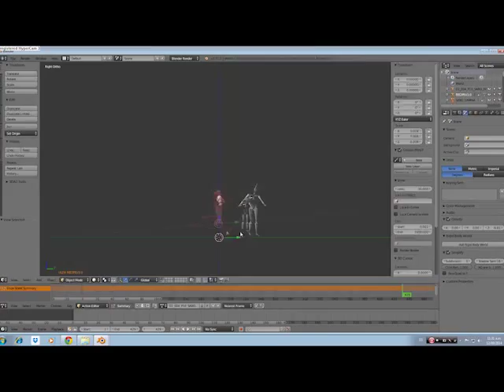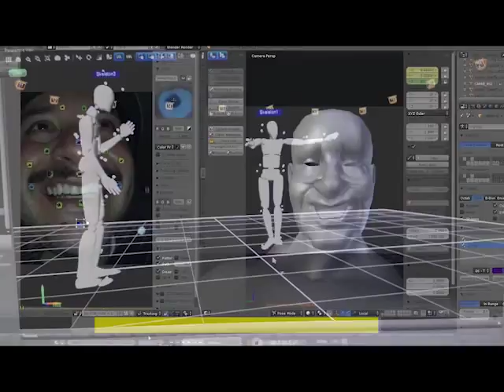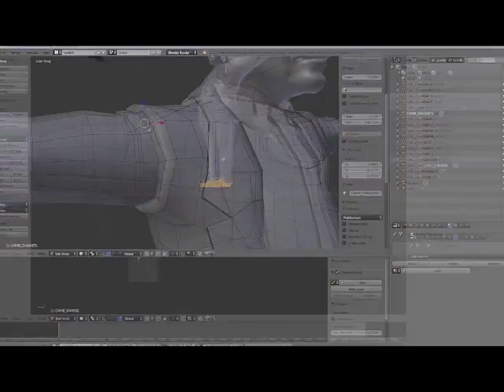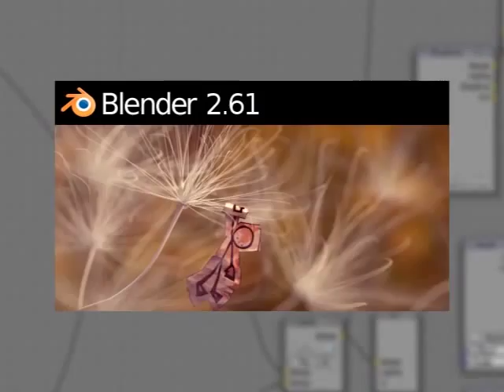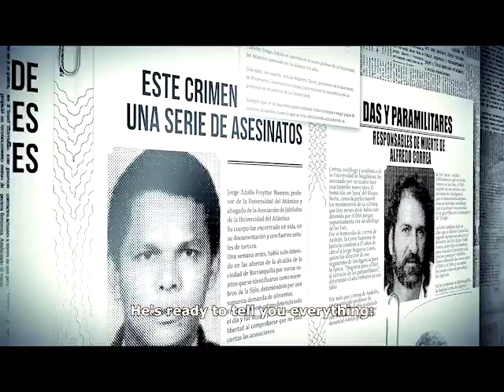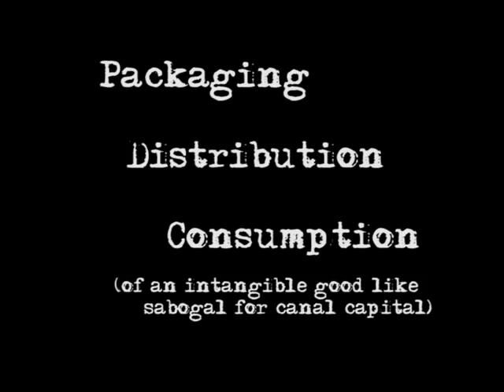Small Fish Big game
it is uploaded in my channel too with captions, however i upload it here too just in case, original